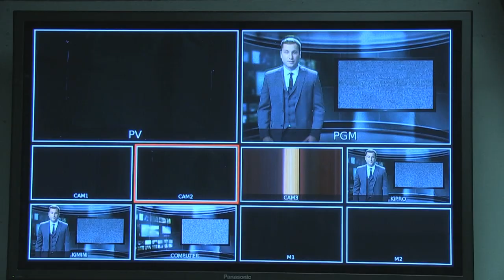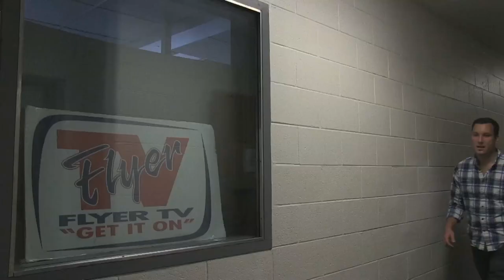We Are Dayton Flyers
NO PROFIT MADE

Copyright

Don't Your Forget About Me -Simple Minds